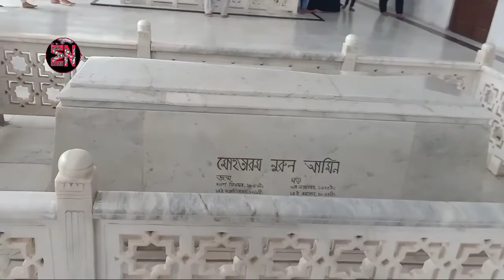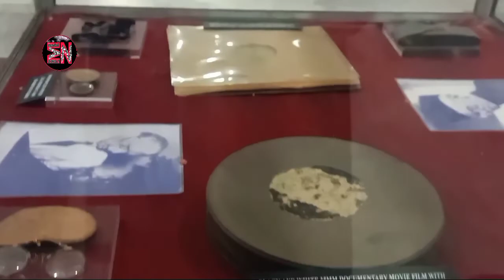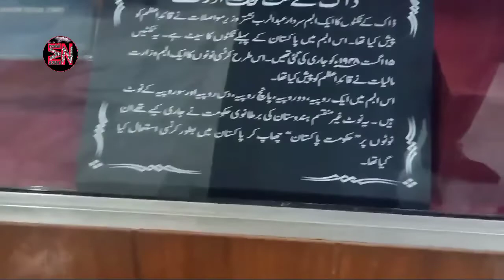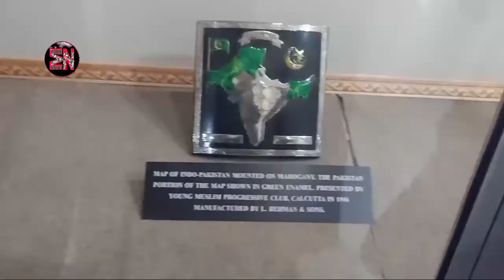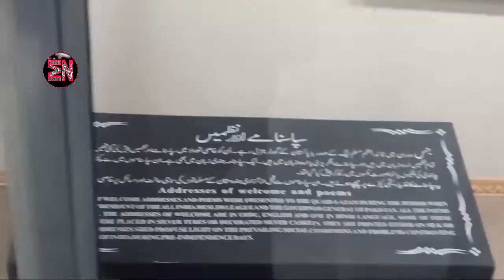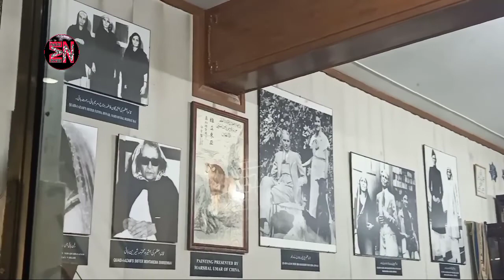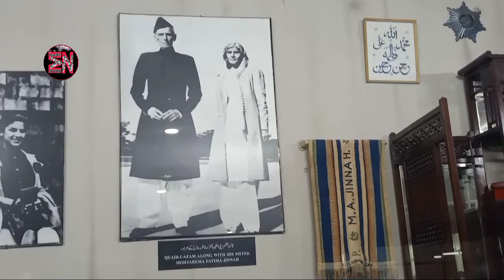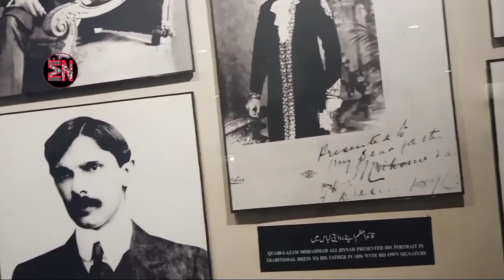Mazar-e-Quaid (Quaid-e-Azam Museum)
Hi friends aslamo alekum kasy hain sab ham laiy hain Mazar.e.Quaid part 2 jes min ap ko bohot koch dekhny ko mely ga
& Shear zaror karin
🔔 Bell icon zaror press karin
14 points of quaid e azam,
14 points of quaid e azam in urdu,
14 points of quaid e azam in english,
10 lines on quaid e azam,
11 september quaid e azam death anniversary,
10 lines on quaid e azam in urdu,
1947 quaid e azam,
10th class essay quaid e azam,
11 august speech of quaid e azam,
11 september quaid e azam,
25 december quaid e azam day,
23 march quaid e azam,
25 december quaid e azam day poetry,
23 march parade quaid e azam,
quaid e azam essay for class 3 in urdu,
quaid e azam se baatein season 3,
quaid e azam cartoon season 1 episode 3,
quaid e azam essay in english for class 3,
speech on quaid e azam in urdu for class 4,
quaid e azam 5 lines in urdu,
quaid e azam 5 lines,
quaid e azam essay class 5,
quaid e azam speech in english 5 lines,
quaid e azam speech in urdu for class 5,
5 lines about quaid e azam,
5 lines on quaid e azam in urdu,
quaid e azam essay for 5th class,
quaid e azam essay 6 class,
quaid e azam last 60 days,
quaid e azam essay in urdu class 6,
quaid e azam mazmoon in urdu for class 6,
quaid e azam essay in english class 6,
quaid e azam essay class 7,
quaid e azam zindabad full movie 720p,
quaid e azam zindabad full movie download 720p,
quaid e azam essay in urdu class 7,
quaid e azam mazmoon in urdu for class 7,
quaid e azam essay in english for class 7,
quaid e azam essay in urdu for class 7,
speech on quaid e azam in urdu for class 7,
quaid e azam essay class 8,
quaid e azam essay in urdu class 8,
quaid e azam essay in english class 8,
quaid e azam essay in urdu class 9,
quaid e azam essay in english class 9,
speech on quaid e azam in english for class 9,
essay on quaid e azam in english for class 9Hi friends aslamo alekum kasy hain sab ham laiy hain Mazar.e.Quaid part 2 jes min ap ko bohot koch dekhny ko mely ga